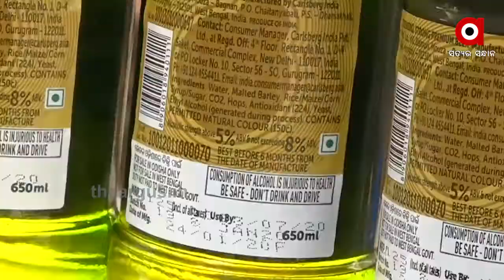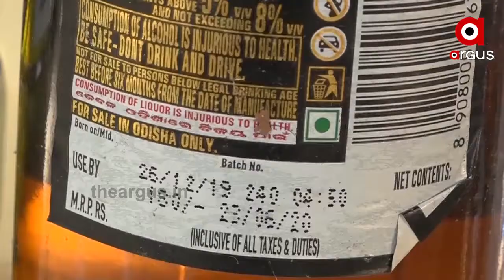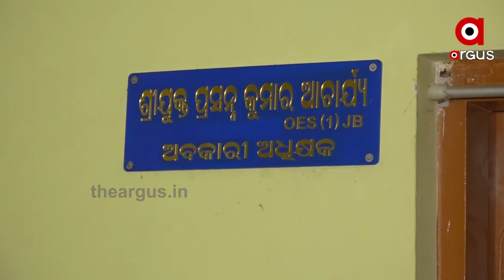କାଲିଠୁ କାଉଣ୍ଟରରେ ମିଳିବ ମଦ ....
କାଲିଠୁ ଅଫ ଲାଇନରେ ମିଳିବ ମଦ । ମାନେ କାଉଣ୍ଟରରୁ ମଦ ପାଇବେ ଲୋକେ । ସ୍ବତନ୍ତ୍ର ଗାଇଡ ଲାଇନ୍ ସହ ମଦ ବିକ୍ରି ପାଇଁ ଅନୁମତି ଦେଇଛି ଅବକାରୀ ବିଭାଗ